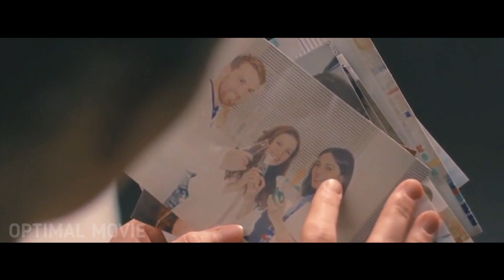this zombie wants the woman he has fallen in love with - movie story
The film tells the story of a man who loves a woman who wants to become a doctor, but the woman doesn't like the man. and one day the man was infected with the zombie virus, so that when the man became a zombie, the man still loved the woman he loved